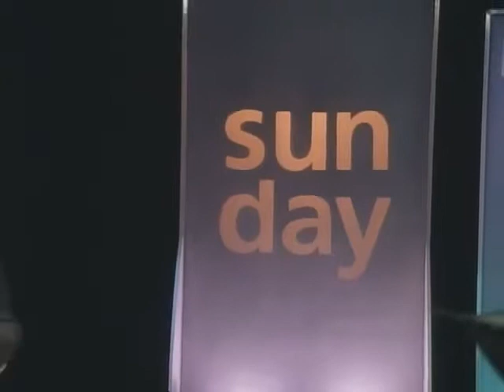Feature with Henry Rollins, Prod/Dir. Douglas Arrowsmith